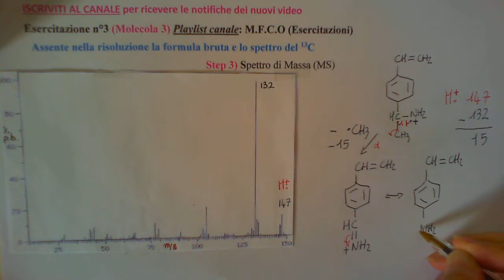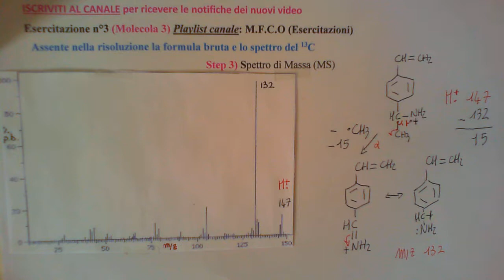Spettroscopia (Massa) Step 3: Esercitazione 3 (Molecola 3)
Esercitazione 3 (molecola 3) Step 3: Massa